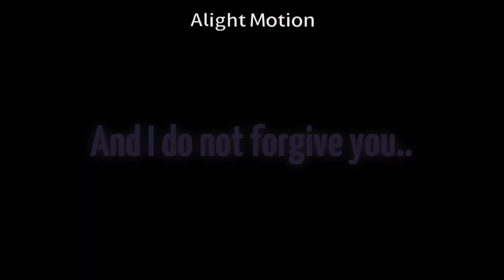I.. : TTOL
:✨: Description ꒰ ⛓️ ꒱
Pandora and Nadia have been sent to detention, and after they do everyone goes their separate ways. Brooke goes off with Cydney & Raj, Jay with Stacey and Matt, etc.. However Amara pulls Maxine aside, Yua’s only other friend here. She wants to apologize for coercing Yua to kill for her. Howeverher apology doesn’t go to plan.

“She was my only friend, the one who didn’t think I was to geek-y and knowledge to hangout with. We got each other Amara.. and now that bond is gone. Thanks to you and your.. *selfish* needs..”

She didn’t forgive her.. and she walked away alone, truly alone and crying. She decided she would tone herself down to try and make friends. Amara was left speechless with her words and just stood there in place for a few minutes..

:✨: Charactes used ꒰ ⛓️ ꒱
- Amara - @berry.cream1004
- Maxine - Me

:✨:  Roles ꒰ ⛓️ ꒱
- Protagonist : Kohaku
- Support : Brooke Grayson, Aoi
- -Antagonist : TJ(?), ???